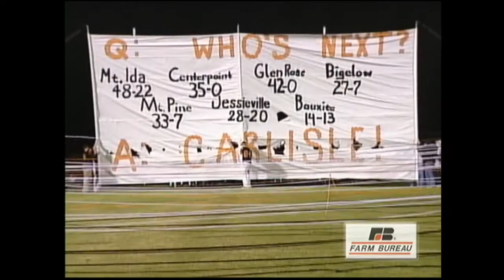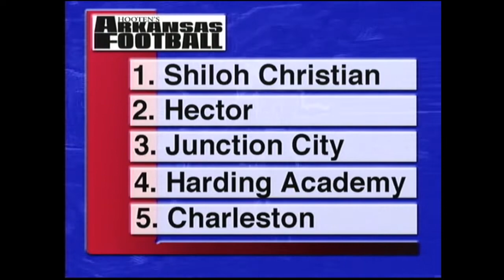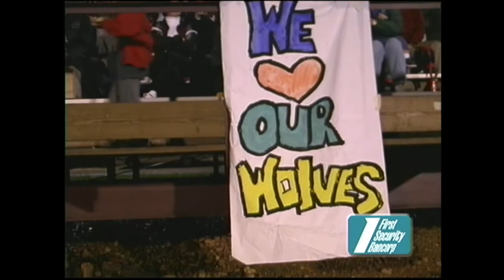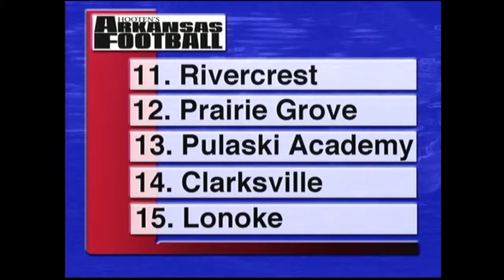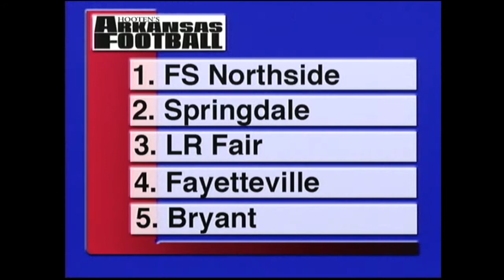1999 Hooten's Ark FB Week 12, 11/21/99